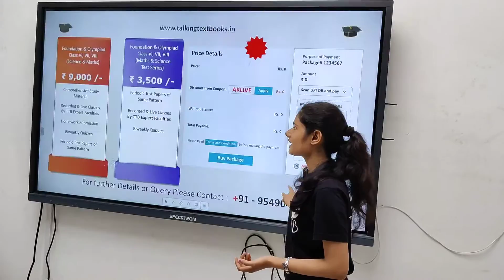Episode 6 | Studio Tour | Charry Yadav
This is the Sixth Episode,
In this video, Charry Yadav takes you through the Studio Tour required for recording a video through OBS and how to actually YouTube stream through OBS and become a pro online teacher. this is one of the videos in the streak of videos in the series on "How To Become a Pro Online Educator"